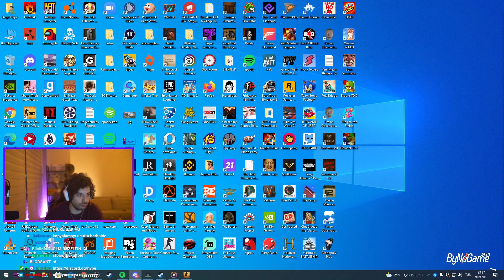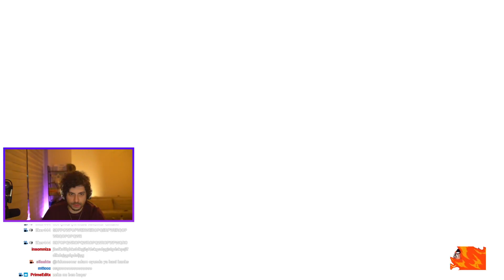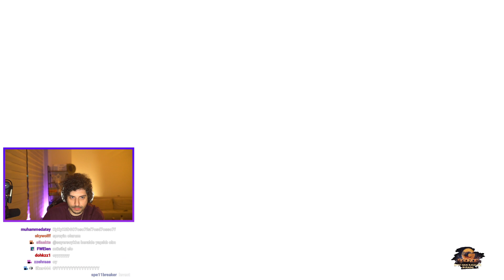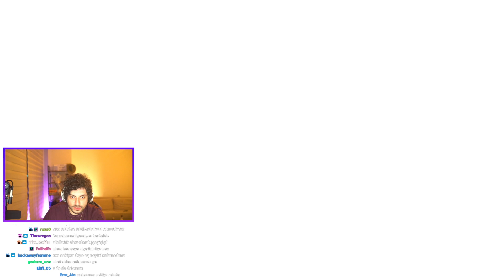Hype - Cs GO Troll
•Kaldırılmasını istediğiniz videolar için Bana Ulaşbilirsiniz!